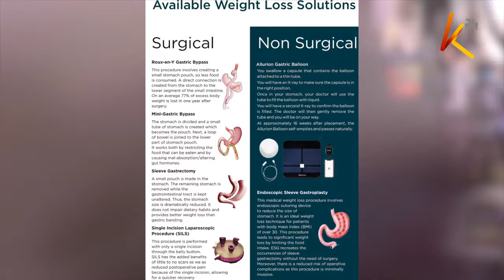K24 TV Exclusive: Dr. Mohit Bhandari on Advancements in Bariatric Surgery in Kenya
In this exclusive interview on K24 TV, viewers will gain insights into bariatric surgery from world-renowned bariatric surgeon, Dr. Mohit Bhandari. Dr. Bhandari is known for his groundbreaking research and innovations in bariatric surgery, and he shares his expertise on the latest techniques and technologies being used to improve patient outcomes in this field.

This is a must-watch video for anyone interested in learning more about the latest advancements in bariatric surgery, and how these advancements are being applied to improve patient care in Kenya. Don't miss this exclusive interview with Dr. Mohit Bhandari on K24 TV.